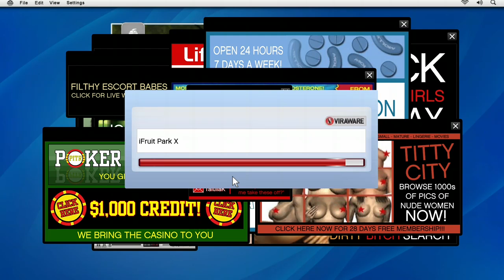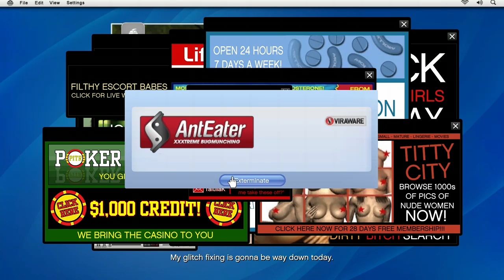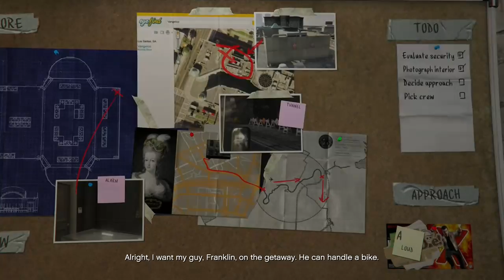GTA 5 Story Mode: Part 2